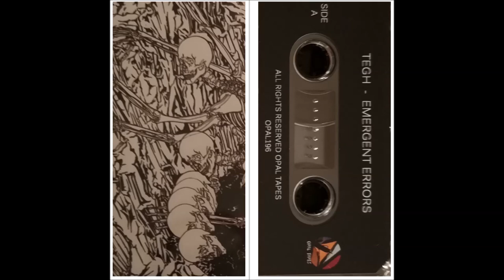Tegh - I Think I'm Dead, I'd Like To Ask Your Opinion (2020)